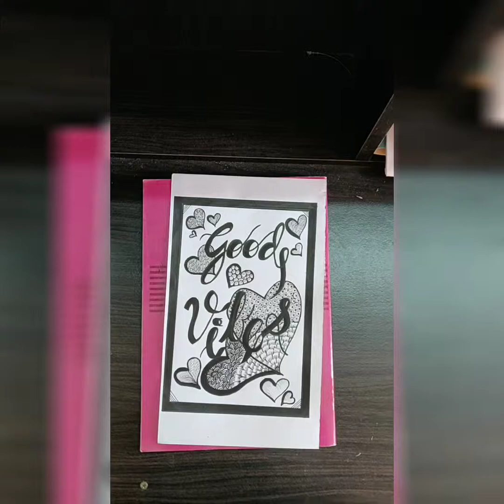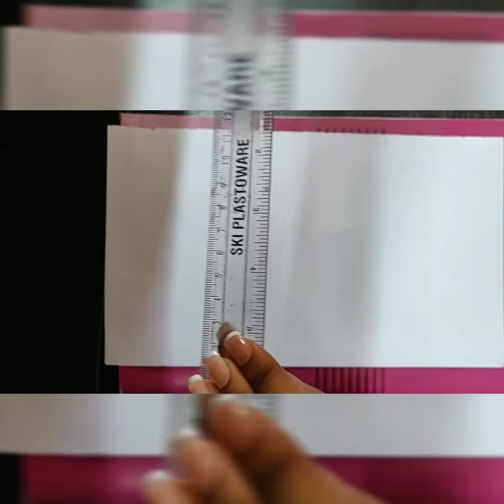EASY ART TUTORIALS :"DIY ROOM POSTER" - PART 1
Hello Everybody,
Here's an easy art tutorial to show you how you can decorate your room without spending big bucks at malls and decor houses. Make simple posters for your room and decorate your room and home with a personal touch. My main focus is to teach you easy arts that will be easy to draw as well as beautiful to look at. So get your pencil, pens and paper and doodle your heart out.

Products used:-
1)White Paper - from any regular notebook, you can also use an A4 ize chart paper if you want
2)HB Pencil
3)Charcoal Pencil
4)Miniso Dual Tip Marker Pen- Black
5)Faber Castell Pitt Artist Pen- Black
6) Sakura Pigma Micron Pen (0.20mm) - Black

Also don't forget to tag me on Instagram if you recreate the DIYs and Arts that I make.

Copyright:-
Everything you see on this video was created by me(The Brewing Arts) unless otherwise stated.
Category
People & Blogs
License